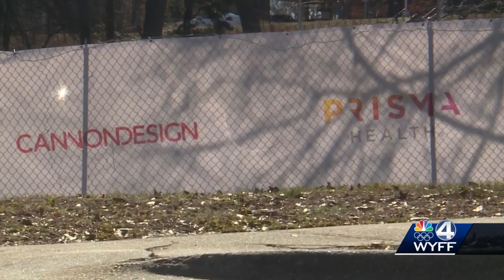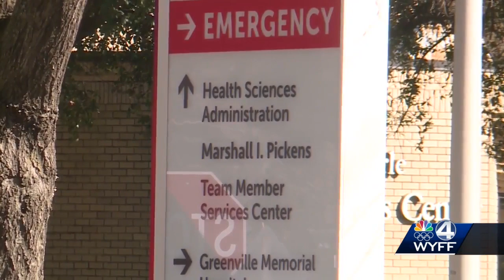PRISMA pauses psychiatric facility plans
PRISMA Health is delaying plans to replace a psychiatric hospital.